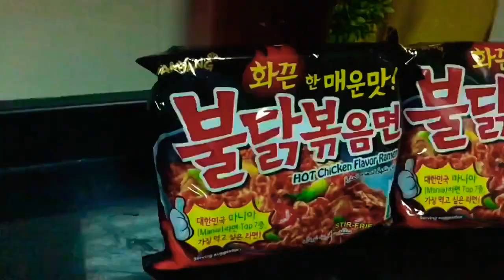Samyang noodles review in Malayalam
Hot Chicken Flavor Ramen[1] or buldak-bokkeum-myeon (Korean: 불닭볶음면), commonly known as the fire noodles, is a brand of ramyeon produced by Samyang Food in South Korea since April 2012. In the case of cup ramyeon, the large size was first produced in June 2012 and the small size in November 2013. [2] In March 2014, the company reached more than 100 million cumulative sales. In 2015, the brand attained monthly sales of 6 to 7 billion won.[3] Buldak-bokkeum-myeon is known for being one of the spiciest ramyeon available in the Korean market. Its SHU is measured to be 4,404 in the original package. [4][5] Its literal translation means: stir-fried chicken noodles. It does not have a soup satchet, unlike most ramyeons. It only has a sauce satchet, like a stir-fry. Its flakes are made up of dried laver and sesame seeds.